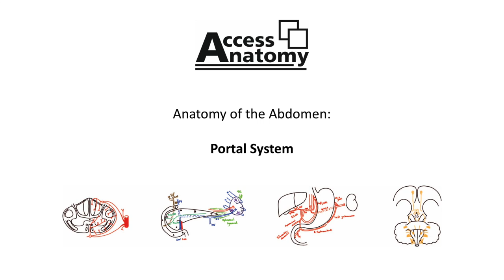Anatomy of the Abdomen 8 - Portal System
This podcast describes the anatomy of Portal System of the Liver